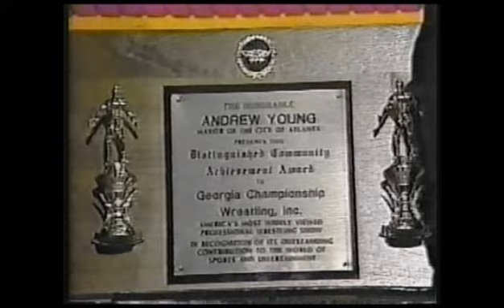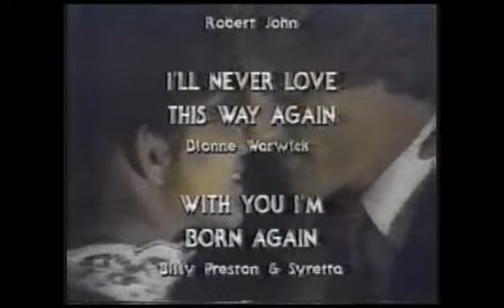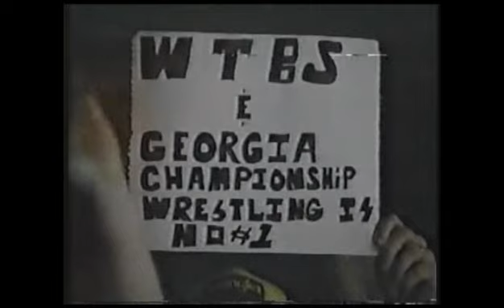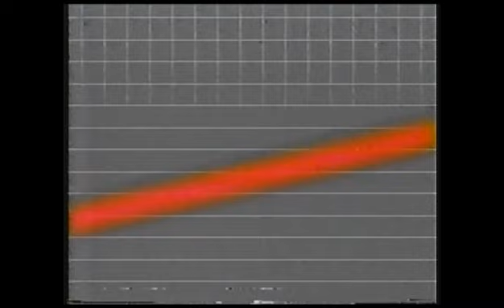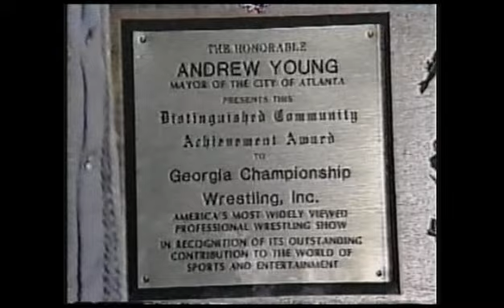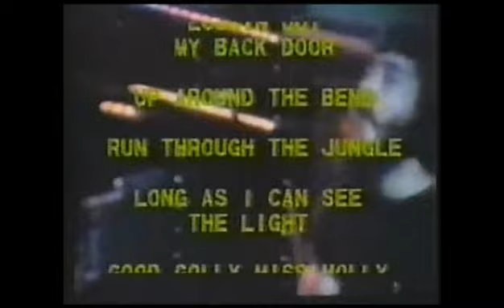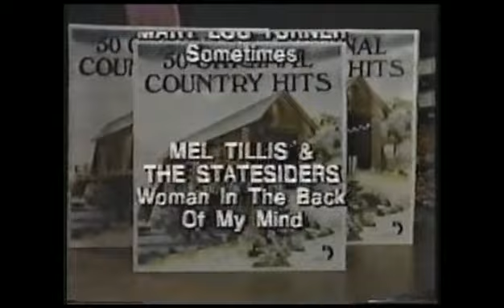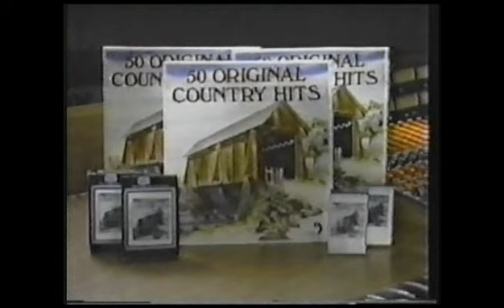Georgia Championship Wrestling 5/22/82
Hosted by Gordon Solie
Brad Armstrong vs Pete Martin
Michael PS Hayes vs Mike Fair
Buzz Sawyer vs Tony Zane
Bad Bad LeRoy Brown vs Ken Timms
Big John Studd & The Super Destroyer vs Bob Armstrong & Kevin Sullivan
The Masked Superstar vs David Jones

Hour 2
Tom Pritchard vs Pete Martin
Big John Studd & The Super Destroyer vs David Jones & Al Mongel
Buzz Sawyer in action
Chic Donavon vs Tony Zane
Ray Stevens vs Mike Jackson
The Samoans vs Iron Mike Sharpe & Buddy Landell